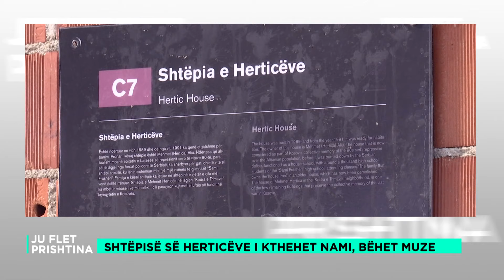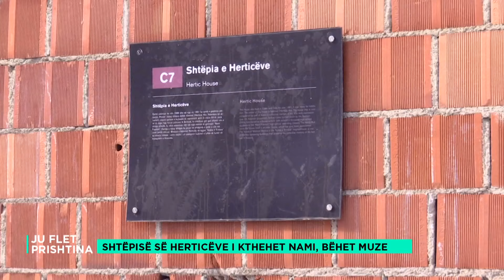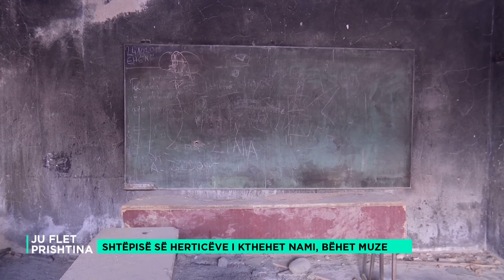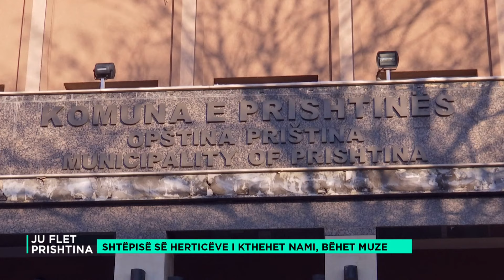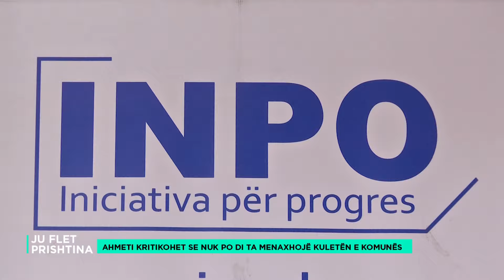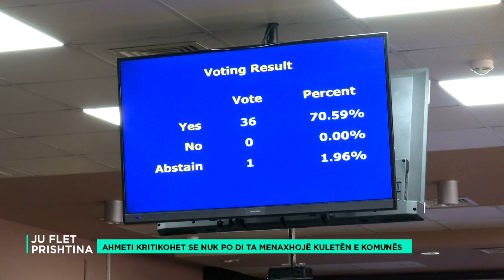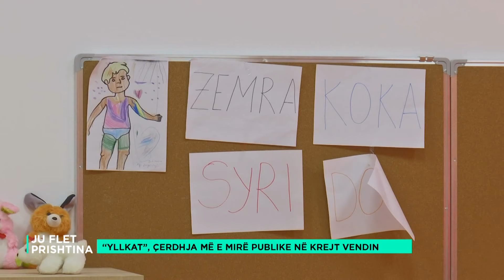Ju flet Prishtina - 08.02.2020 - Klan Kosova